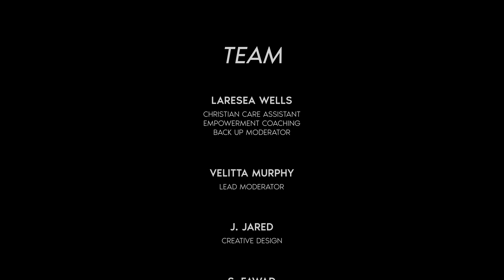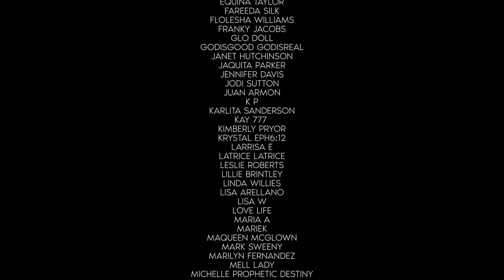The Lord Says You Are READY 4 His Rewards! 👏🏿 (Prophetic Word: Gods Evidence 4 your Faith!)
Hello Brothers, hello Sisters!

This Video is about a beautiful prophetic word for you today! Hallelujah
The Lord is saying that you are now ready for the rewards God promised you! Glory to the Lord!
The holy Spirit brought me to tears with todays word with joy!

God has literally blessed us all! Because he knows, that we are ready for the rewards!
The Lord is so pleased with us!

With all of the trials the holy spirit has put in you way lately, God now has evidence that you are ready for greater things!
Because you have loved selflessly! That is how you have served him and he will not forget that!
I had faith all along!

Glory to Jesus Christ! Hallelujah!

If you would like to book a (1) hour empowerment coaching session,

Scriptures referenced in Video:

Galatians 6:7
Proverbs 5:22
Isaiah 54:15

About the Channel:

I’m Shaneika Byars-Glover and I started United4Christ on PURPOSE!

I was raised as a Christian so I always knew I was a chosen vessel for the LORD. However, in January of 2018, the Lord gave me a dream and a sudden revelation concerning the Prophetic Mantle HE placed on my life.

God chose and appointed me to be HIS VOICE in calling the people of this world into Repentance & Salvation. HE also gave me a deep desire to connect with people in ways that equip, encourage, and empower no matter what stage of faith they are in.

The ultimate mission for Shaneika Byars United4Christ is to assemble a Christian community of Believers that want to endure this walk with Christ into the Kingdom of Heaven.

And If the Lord leads you to give, you may do so on this ministry's